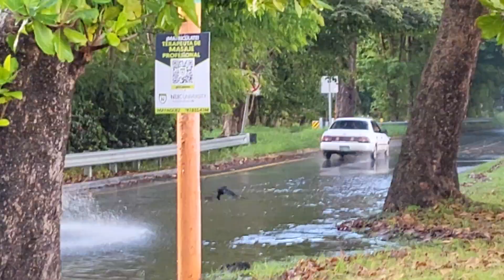For the record on the record Andrew Joel Madera Moreno Gonzalez Fernandez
For the record and let the record show